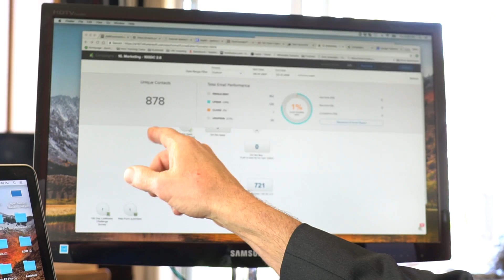The Fastest Way to Build Your Real Estate Business - 100-Day LIstMaster Challenge w/ Kevin Ward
to learn more and to apply for the 100-Day ListMaster Challenge.

So you want a Challenge? Congratulations!  The fact that you’re watching this video tells me You want MORE.  The question is: how badly do you want more.

Everybody wants more, but most want the rewards without the struggle…and I’ll tell you right now…there is no great success without great struggle and great sacrifice.

The 100-Day ListMaster Challenge is for achievers, not excuse-makers. The Challenge is for winners who are driven to excel.  People like you and me who know how to get stuff done…who know how to set goals and accomplish them

 Maybe you’re a new agent wondering if the Challenge is for you.  If you’re ready to leave the ranks of amateurs and mediocrity and BS that fill our industry and play with the BEST, then the Challenge will be transformational for you.

If you’re a top-producer or experienced agent who’s working way too many hours and living with way too much stress…this is life and death for you.  Because it’s not just about how hard you’re working and how many plates your spinning…  It’s about all the other parts of your life that are going to hell while you chase “success.”

I missed so much of my kids growing up, chasing that illusive dream of “success” and it cost me years of pain and turmoil for myself and for my family.  Broken promises. Failed marriages. Estranged relationship…is way to big a price to pay.

The key is realizing What’s at stake… . Agents come to the Challenge thinking they just need more business…more deals… They don’t realize that what’s at stake…is their whole future.  What your life is going to look like a year from now…or 5 years or 10 years.

One of the hardest things for most people to do…is to simply tell the truth…to yourself.  One of the hardest things for me to do…was just to get totally real and raw with myself about where my life was heading…. and to admit to myself that it was ME that needed to change…that it was ME that was on a crash course with disaster….

And I went from having one of the top teams in my market and being voted “Realtor of the Year” in the #1 C21 office in the world…to sleeping on a couch in my office with my clothes stuffed in suitcase in the back of my SUV…so I could get up at 5AM every morning and go to the gym where I could take a shower….

The Challenge is An Elite transformation Journey for Full-Time Real Estate Agents Who Want More…who want the best of Everything…now…and for the rest of their lives.

So if that’s you…you know what the next step is… right now…click on that APPLY NOW button…and fill it out.

Once you submit your application, you’ll be invited to join me on a live orientation call where we’ll talk about your goals and what you can expect to accomplish in the Challenge.  And after that call if you feel like it’s a fit for you, then you’ll be offered one of the limited spots to work with me in the Challenge.  You work directly with me.  I don’t outsource this to some hired coaching staff that you have no clue about.

We play fast wins, but more importantly…we play for championships.  Because this is your life…it’s the only one you get.  It is your championship game.  And I’m committed to helping you win it.